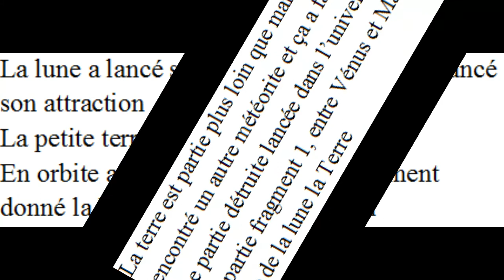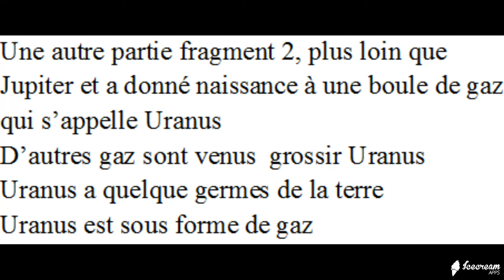creation univers 40-43